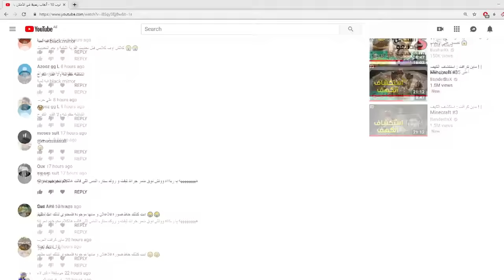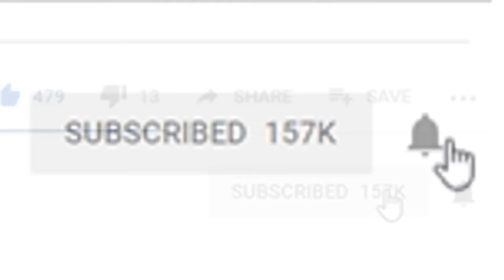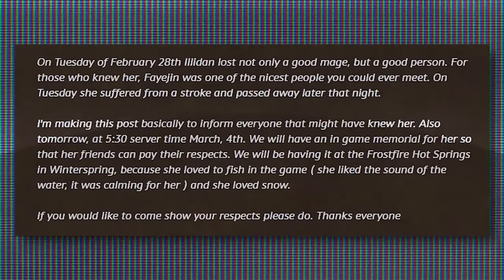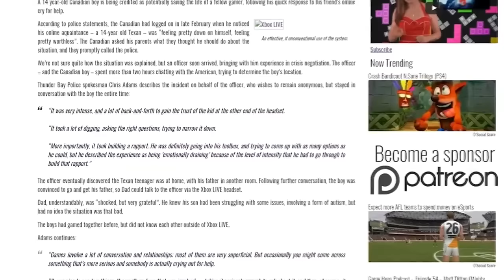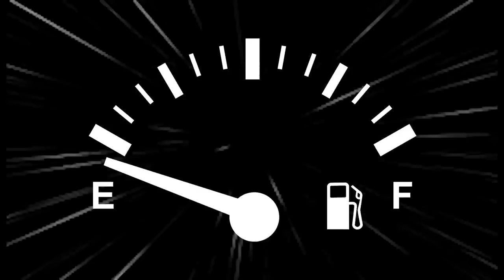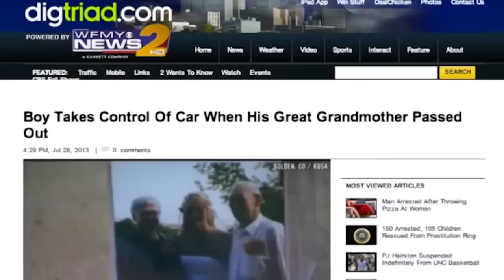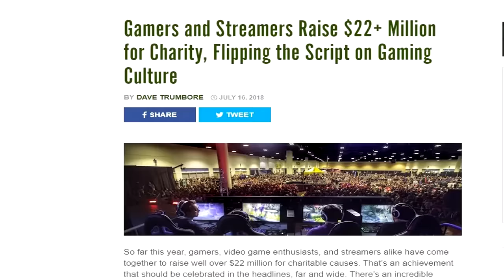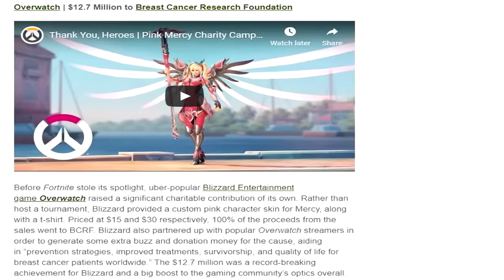توب 10 - أعمال أنسانية لا تصدق سوها الاعبين ! 🎮❤️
شرح تركيب جميع أسلحة الريقن مارك 2 والدرع والتطوير والألي في ماب الزومبيز ألفا اوميقا بلاك أوبس 4! 🔥